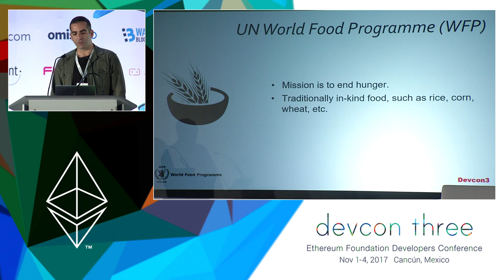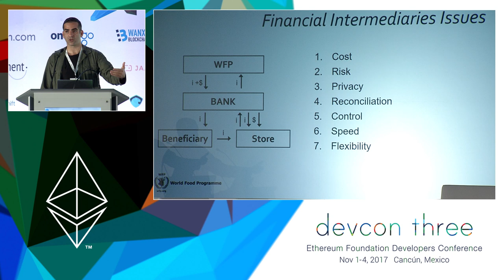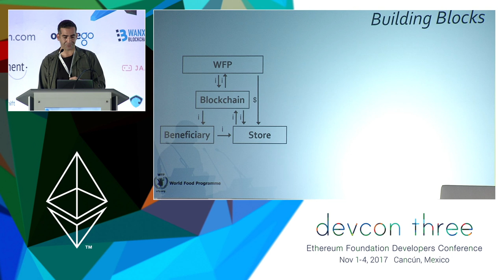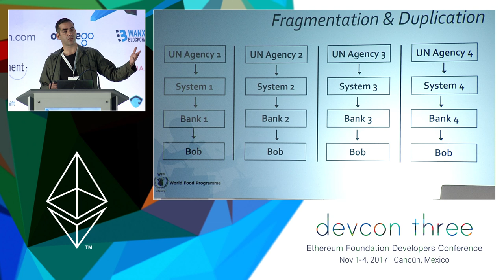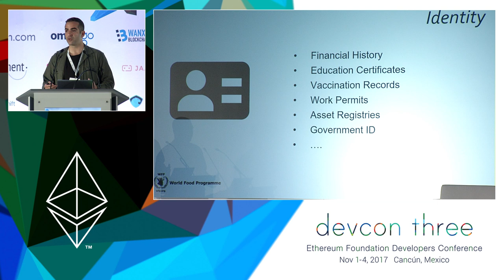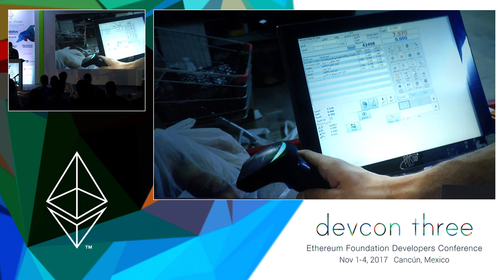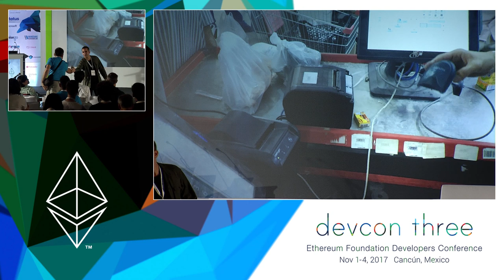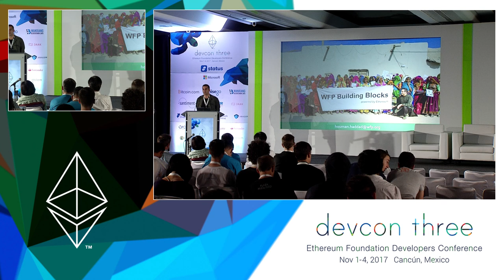Blockchain for Humanitarian Assistance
In the past few years the humanitarian community has been increasingly adopting Cash-Based Transfers as the means to provide assistance to beneficiaries. With CBT instead of, for example, receiving in-kind food, beneficiaries receive the means to purchase their own food in the form of pre-paid bank cards, mobile money, vouchers, and bank notes. In order to enable CBT, organizations rely on financial service intermediaries that bring with them costs, risks, reduced beneficiary privacy, accountability concerns, and delays. WFP is piloting an Ethereum based blockchain project called ‘Building Blocks’ to address these issues and reduce duplication and fragmentation in the system by fostering interagency collaboration around a neutral blockchain platform.

Speaker(s): Houman Haddad
Skill level: Beginner
Track: Society and Systems